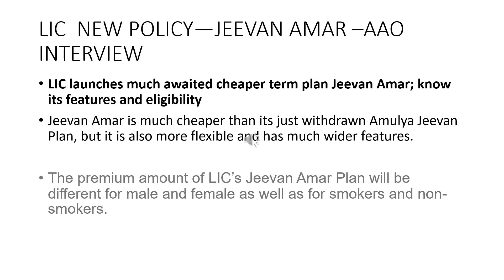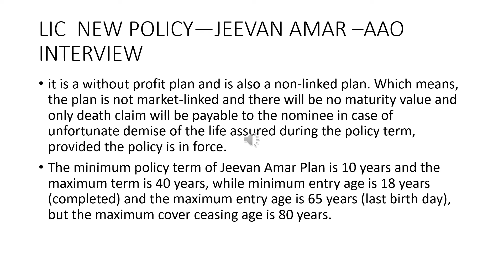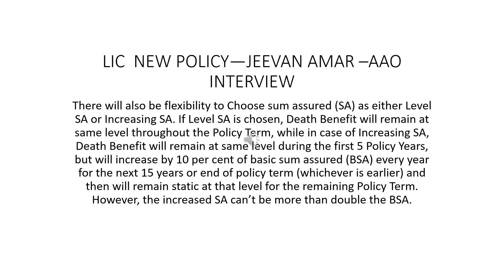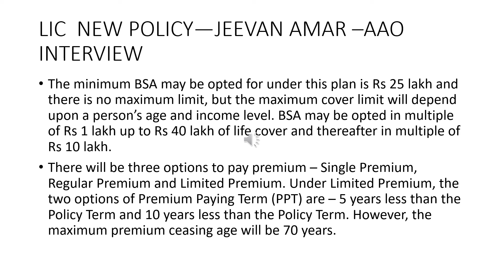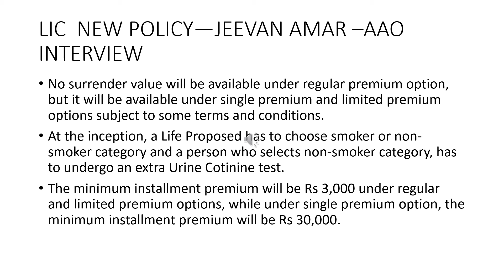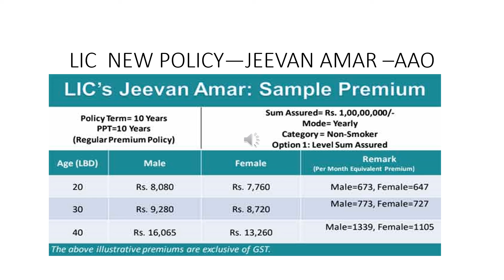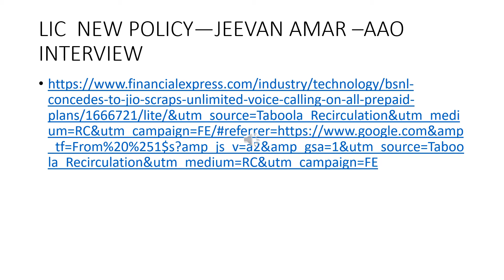LIC JEEVAN AMAR POLICY NEW SCHEME ENGLISH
This video will be of use for those appearing for LIC AAO Interview, SBI clerks exam, IBPS PO, Clerks Exam.